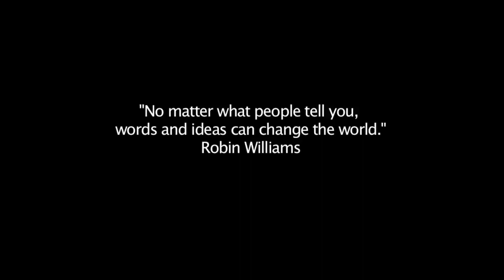The Winstons - A Theatre Workshop UNCUT version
***We need help to make this play happen!***

A group of five young women unite to destroy a symbol of Wall St. greed. Completing their mission proves difficult when their differences are brought to the forefront and speculation and hierarchy are brought into the mix. Will they be able to take down their target or be thwarted by one of their own?

This new play being developed by Andrea Ciannavei has two performances on September 14, 2014 @ 3pm & 7pm at The Juilliard School. Produced by Paton Ashbrook and directed by Louisa Proske.